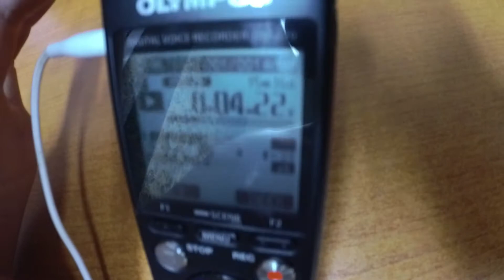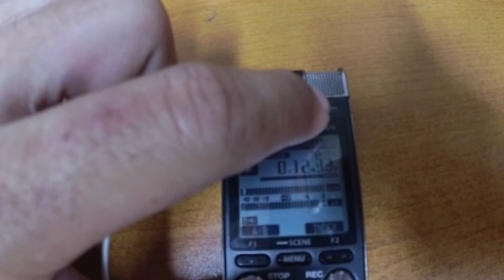Ревю на диктофон Olimpus DM-670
Здравейте , в днешното видео ще представя един диктофон на марката Olimpus .